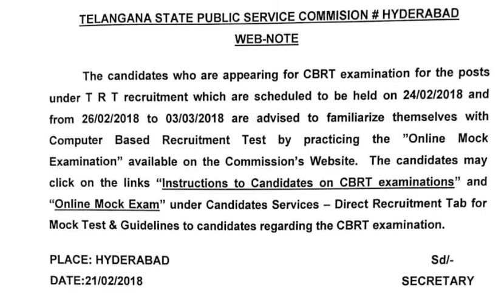TSPSC TRT ONLINE MOCK TESTS, GUIDELINES ON CBRT EXAM; WEB NOTE/LATEST UPDATE